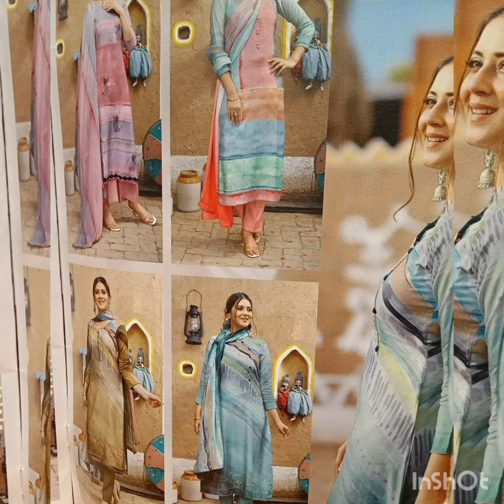Cotton book suits